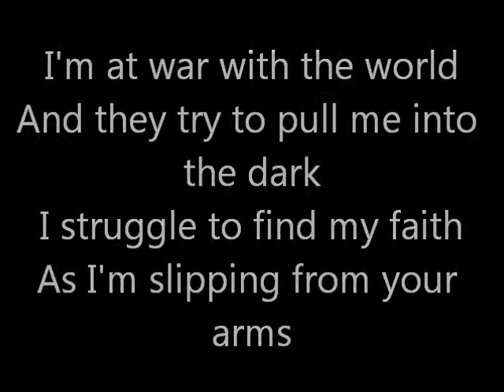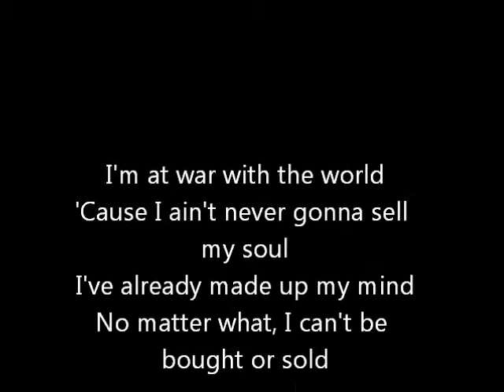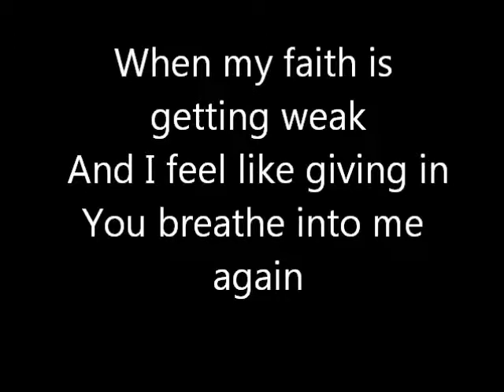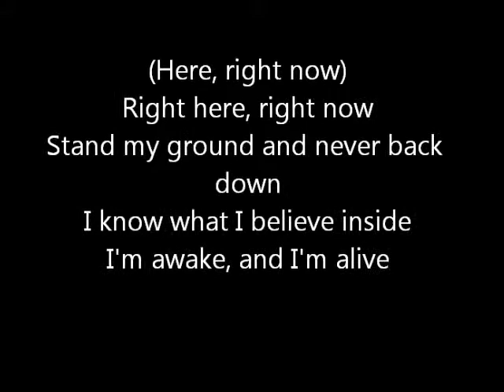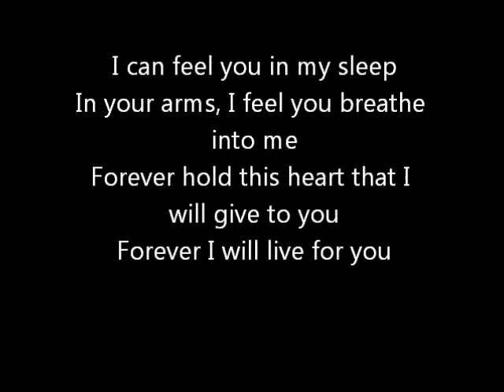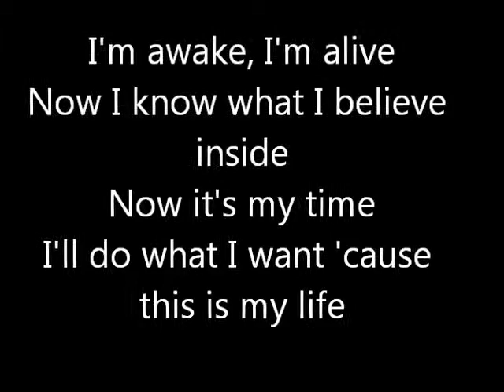Skillet - Awake And Alive Lyrics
Skillet is an awesome band!

I don't owe anything!